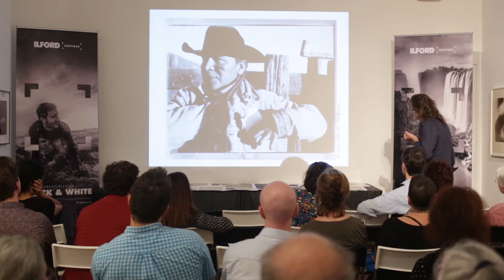ILFORD Inspires - Chuck Kelton - Printing for Danny Lyon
LFORD Photo / HARMAN technology Ltd are pleased to present ILFORD Inspires.

ILFORD Inspires are a series of global events seeking to encourage people to try traditional analogue black and white photography. The featured photographers and artists are chosen for their ability to add a unique photographic dimension, provide inspiration and demonstrate the art of what is possible within this highly creative medium.

The inaugural ILFORD Inspires event took place in Philadelphia, PA in August 2016 with artist, educator and master printer Chuck Kelton.

ABOUT CHUCK KELTON

Chuck Kelton is an artist, educator and master printer. At Kelton Labs, he has spent many years working with some of the most significant photographers of the 20th century. He has collaborated with photographers like Mary Ellen Mark, Danny Lyon, Larry Clark, Helen Levitt and Saul Leiter producing gelatin silver prints for their exhibitions and portfolios.

As an artist he makes chemograms and photograms inside the darkroom; transforming light, chemistry and paper into abstract landscapes. Both chemograms and photograms are made without the use of cameras or negatives, rendering each print entirely unique.

In this video Chuck talks about printing for Danny Lyon over various projects including The Bike Riders and Indian Nations